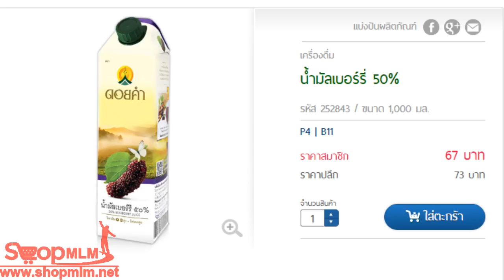น้ำมัลเบอร์รี่ 50%